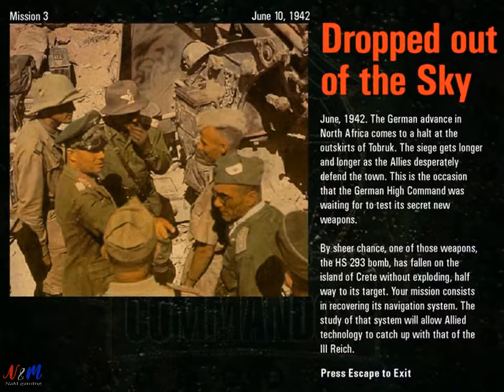Commandos 1 - Beyond the Call of Duty - Mission 3 : Dropped out of the Sky